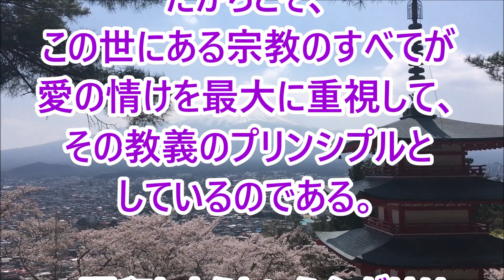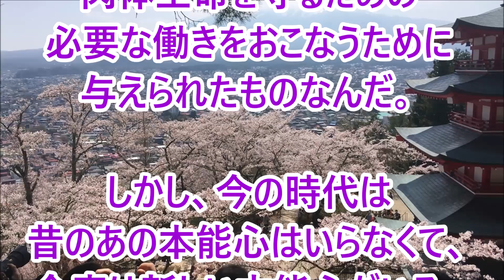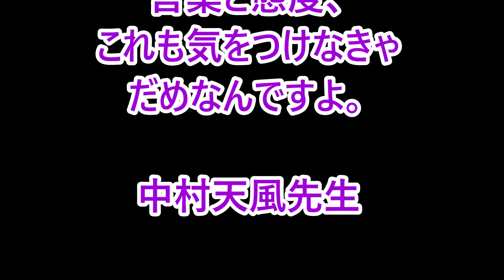応援する言葉２１４